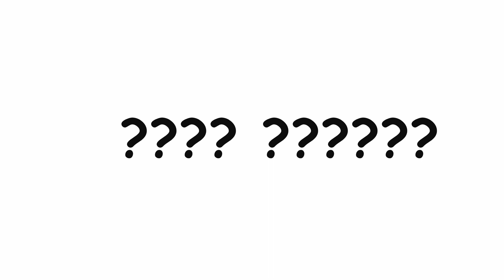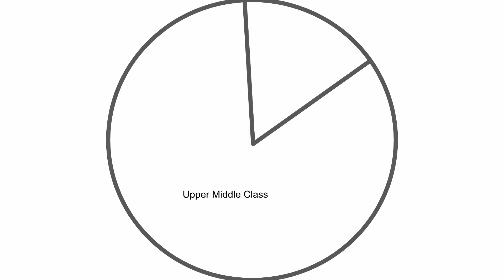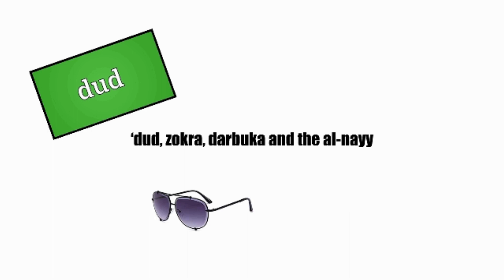Libya Animation (Social Studies)